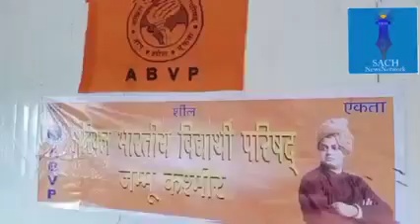Akhil Bhartiya vidyarthi parishad jammu press meet